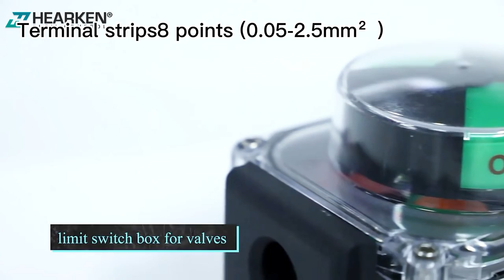APL-210N limit switch box is a signal device for remote control of valves.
Welcome to HEARKEN Valve Actuators, your trusted passionate and dedicated partner in valve automation. HEARKEN Valve Actuators was founded on a simple principle: to develop innovative valve actuator solutions to meet clients' unique needs and solve their problems in valve automation.

In addition, we maintain a large inventory supply of products, allowing us to fill orders quickly. Our sales and support staff are always available to you, enabling customers to get the solutions quickly. All products manufactured by HEARKEN Valve Actuators are warranted against defects in materials and workmanship for 18 months from the date of startup. We are confident that our products meet or exceed all applicable standards before they leave our facility. We are an ISO 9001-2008 certified company. We have applied for SIL3 certificate, ATEX certificate, CE, Ex certificate, IP68 waterproof etc. for our valve actuators.